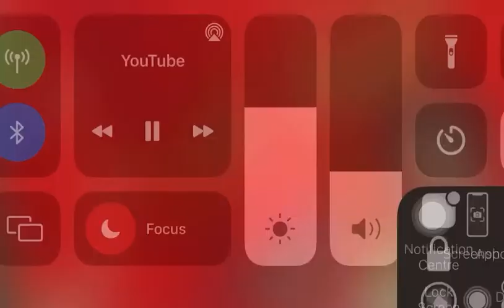Manqebat by Mohammad Rizwan Ali khan , Jashan e Shahzade Ali Akber a.s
Kalam by Mohammad Rizwan Ali khan , Jashan e Shahzade Ali Akber a.s # Panjetani